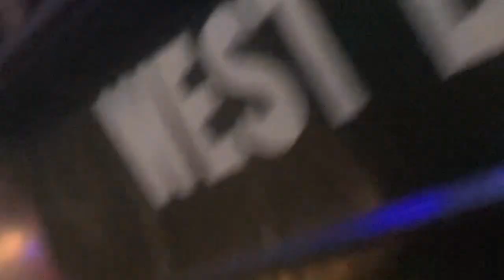We got beaten, abused and got arrested at Barasat!